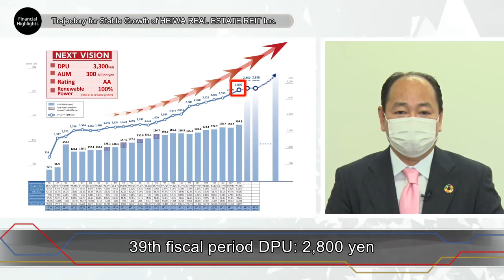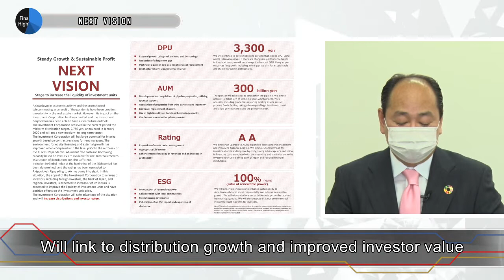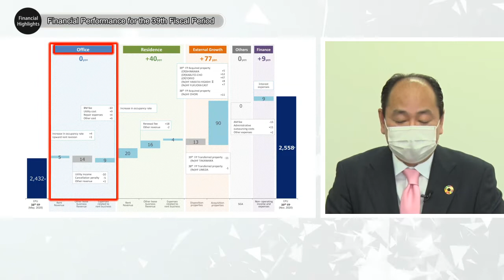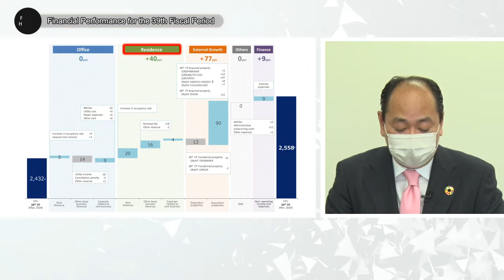Financial Highlights｜HEIWA REAL ESTATE REIT, Inc. (The 39th)